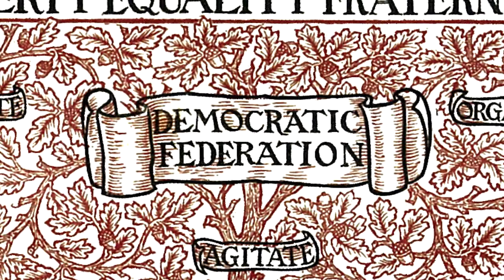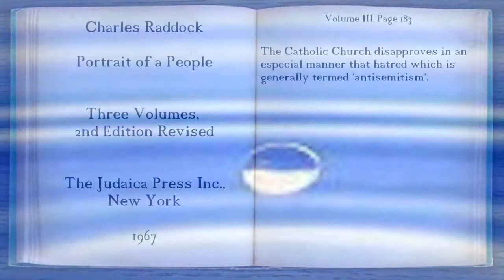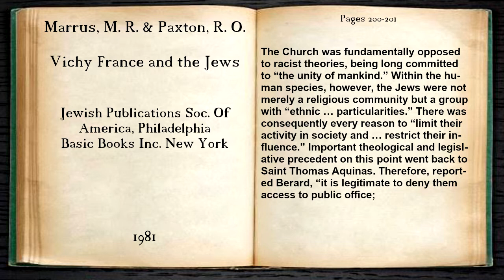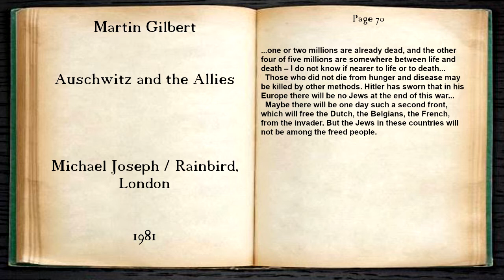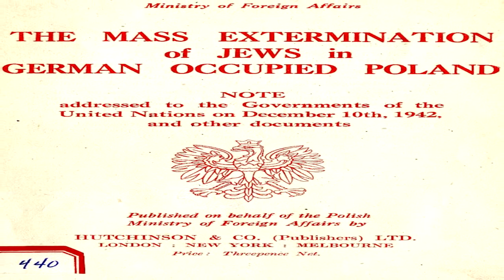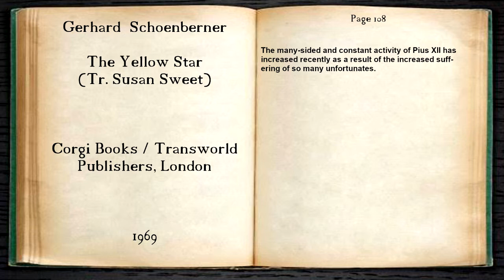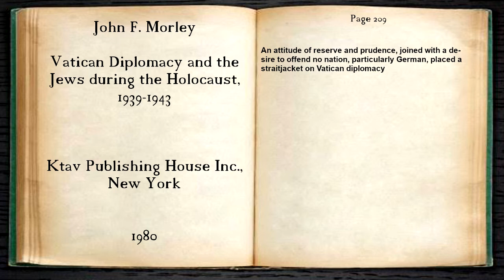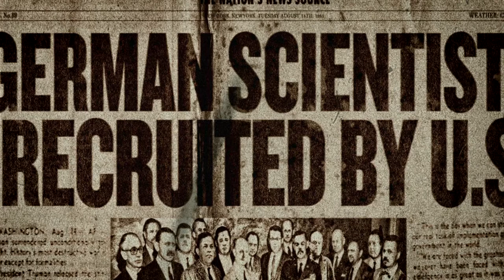#70 – The Papacy and Pope's Response & Actions During & After the Holocaust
How did the papacy react to what was happening during WW2 and the Holocaust of the Jews? Find out how the popes of the time reacted and how the supposed leaders of world unity and love treated the Jewish people as the world watched on.

Instrumental Backing Music: Psalm 119 (Vol. 2 Acoustic) // Acoustic Guitar Instrumental Worship // Prayer music

Tracks Used in Backing Music:
1st 'Teth’ song from the Album Psalm 119 (Vol. 2 Acoustic)
3rd 'Kaph’ song from the Album Psalm 119 (Vol. 2 Acoustic)
7th 'Samekh’ song from the Album Psalm 119 (Vol. 2 Acoustic)